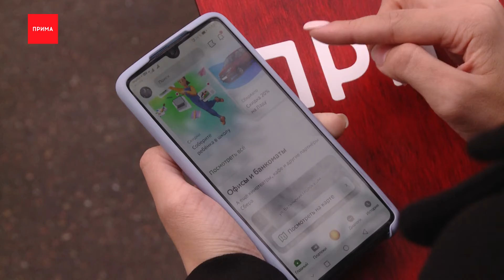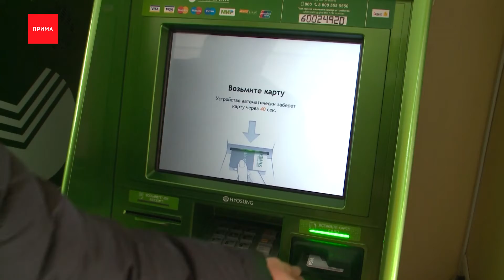«Законы сентября»: ТО, УКшки и кредиты онлайн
Каждый понедельник российские школьники будут начинать с церемонии поднятия флага, изменяться правила прохождение техосмотра и выборов управляющей компании. Подробности и ещё больше новостей сентября в нашей рубрике «Законы сентября».

С сегодняшнего дня жизнь в российских школах изменилась — неделя начинается с исполнения гимна и поднятие флага, телефоны на уроках под запретом. Еще в июне в Минпросвещения подписали стандарт по проведению церемонии поднятия флага и исполнения гимна, школьники должны стоять в этот момент по стойке смирно. Так же с 1-го сентября усилили историческое просвещение. Исторические темы для первоклассников вписали в уроки окружающего мира и в «Основы религиозных культур и светской этики». А еще каждый понедельник перед первым уроком будет проводить классный час, чтобы обсуждать историю города, исторических личностей и моральные качества человека.

Теперь граждане в праве получить любую услугу, даже если они отказываются предоставлять свои персональные и биометрические данные. Например, если мы откажемся записать свой голос, сфотографироваться или вовсе не захотим, чтобы наши ФИО как-либо использовались там, где это не обязательно — оператор ничего не сможет с этим сделать. В противном случае ему грозит штраф от 5-ти до 10-ти тыс. руб. для должностных лиц и от 30 до 50 тыс. руб. для организаций.

Изменятся правила прохождения техосмотра. С начала месяца перестанут проверять наличие аптечки, аварийного знака, огнетушителя, а также шумность глушителей и повреждение тормозных трубок. Условия актуальны для тех, у кого прохождение ТО обязательно. Для остальных автолюбителей ничего не поменялось.

С 1 сентября появляются новые правила выбора управляющей компании. Теперь на общем собрании жильцам необходимо набрать более 50% голосов от общего числа собственников помещений, вместо 25%. Закон таким образом должен предотвратить потенциальные конфликтные ситуации и затруднить фальсификации, но это не точно.

Граждане смогут открывать счета и оформлять кредиты онлайн. Кажется мы это уже где-то слышали? Действительно, изначально изменения должны были случиться с 1 января, но срок сдвинули на 8 месяцев. Теперь уже с 1 сентября банки смогут позволить клиентам открывать счета и вклады или получать кредиты в рублях без личного присутствия, то есть через мобильное приложение с один условием — нужно будет пройти идентификацию личности. Чтобы предоставить такую возможность, банку нужна будет, так называемая, универсальная лицензия. Гарантирует ли она безопасность клиентских сбережений и не породит ли такой способ новую волну мошенничества пока не понятно.

Госдума приняла закон о создании в России отечественного магазина мобильных приложений. В России заработал отечественный магазин приложений для смартфонов. RuStore от VK. В обязательном порядке он будет предустанавливаться на смартфоны и планшеты. В него собираются добавлять программное обеспечение из перечня, который будет утверждать Минцифры, в его разработку не будут вкладывать бюджетные средства. Ранее некоторые иностранные платформы ограничили для российских пользователей доступ к ряду приложений. Теперь они будут в открытом доступе в российской версии.